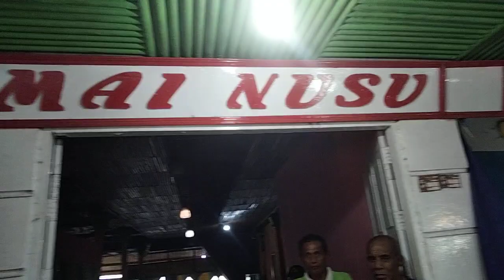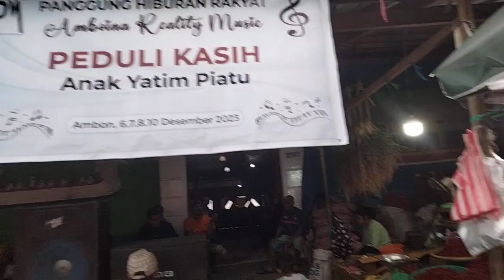arm donasi KPD anak yatim piatu di hibur oleh pak.risman PKL pasar batumerah ambon